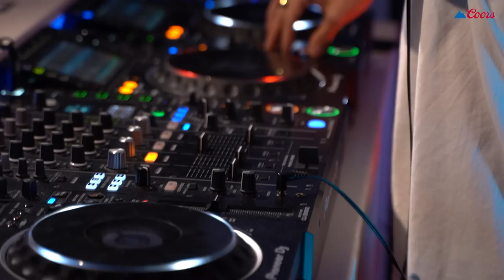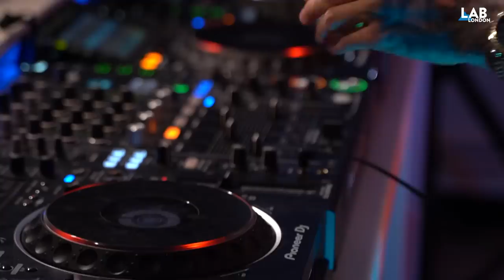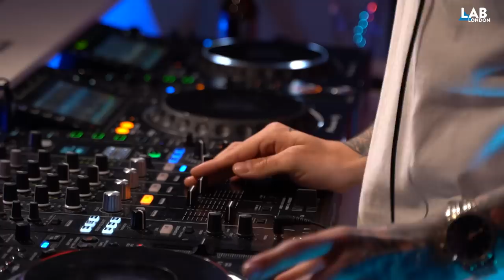DEMUJA house set in The Lab LDN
Coors and Mixmag present The Lab LDN. Ahead of his new album "Period Of Time", Demuja joins us for a set between house and breaks. Enjoy this?

Operating out of Mozart’s hometown Salzburg, ex-drummer and breakdancer turned beat-maker Demuja has risen to become one of the most exciting new talents in house music pushing out a warm and infectious sound. After playing at Housedance-Battles in cities like Paris orBerlin in 2009, Demuja took his turn in the production game. Influenced by the likes of Kerri Chandler, Bicep and Glenn Underground, among others, Demuja quickly landed his releases on reputable record labels such as Freerange Records, Traxx Underground, Madhouse Records, Lets Play House and Shall Not Fade.

With both his DJ and producing career fast on the rise, Demuja also launched his very own label, MUJA, with each of the imprint's six releases selling out and in high-demand. Now he takes the next big leap in his career with a highly-anticipated session in The Lab LDN.